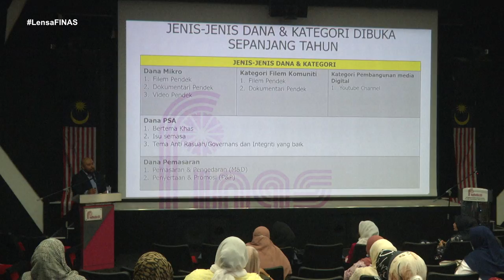LENSA FINAS : Majlis Wacana FINAS - Penggerak Wanita Muda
Penggerak Wanita Muda mengadakan kunjungan hormat ke FINAS berkongsi pengalaman dan hala tuju dalam membantu wanita-wanita muda di bawah era norma baharu P-K-P-P pada 24 Jun 2020.

Kunjungan ini merapatkan silaturahim antara FINAS dari segi penyampaian maklumat bersama delegasi wanita muda negara ini.

Turut hadir bersama, Tuan Zakaria Abdul Hamid, Pengerusi FINAS, Encik Ahmad Idham Ahmad Nadzri, Ketua Pegawai Eksekutif FINAS, YB Dr. Daroyah Alwi  (Adun Sementa),Puan Nurainie Haziqah Shafie, Ketua Penggerak Wanita Muda Negara dan rakan media.

2020 Perbadanan Kemajuan Filem Nasional Malaysia (FINAS).

KRU :
Penerbit: M.Azhar Yusof
Editor : Noratifah Aliah
Video: Tn.Hj.Muhd Nur Adli
Audio:Khairul Faizee
Foto:Udden Rahman